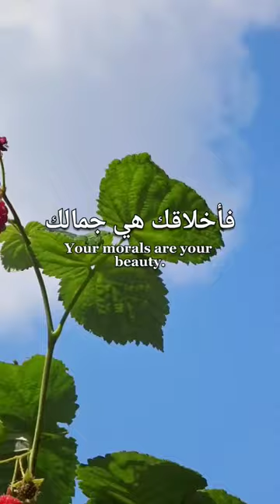Morality in Islam فأخلاقك هي جمالك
Asalamualeikum.
I am Darya!
I will be very glad to see you here! 🌺

فلسفه اخلاق
good manners Morals  morality Morals in islam morality in islam فلسفه مرگ quran تاریخ فلسفه فلسفه به زبان ساده مرگ فلسفه Dawah to islam dawah islamic status Muslim motivation  muslim motivational video best muslim motivation muslim motivational story AlhamduliAllah  Ummah of prophet muhammad